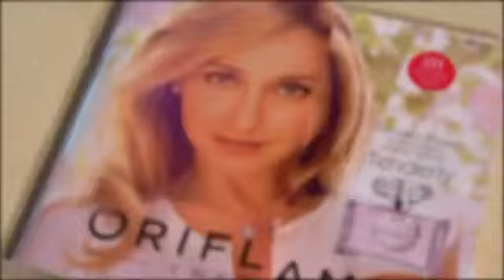Новинки каталога №4 2014